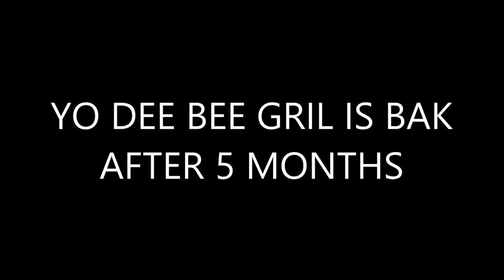COLOSSAL DISAPPOINTMENT | Devil Beater #40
AND YOU GUYS THOUGHT THAT I QUIT DB...WELL I DIDN'T..sorta

I took a long hiatus from DB because I want to focus on new content for my channel.  At this point, I do not know if I want to continue, despite the fact that.
-I've been playing DB for 2 years.  I want to move onto something different
-Does DB truly make me happy?
-I need to explore other games and learn about myself a bit more